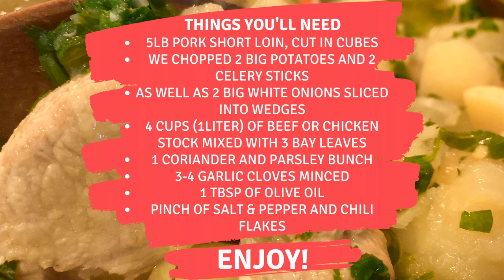Boneless pork short loin with potatoes (cost me under $10 for 5 people)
Here is a perfect recipe for boneless pork short loin cut stewed with potatoes and chicken/beef stock. In additional I would like to mention that the whole dish costed me less then $10 and it fed 5 BIG family members for 2 days.

5 Lb  of Pork short loin, cut in cubes
We chopped 2 big potatoes and 2 celery sticks
As well as 2 big white onions sliced into wedges
4 cups (1Liter) of beef or chicken stock mixed with 3 bay leaves
1 coriander and parsley bunch
3-4 garlic cloves minced
1 tbsp of olive oil
Pinch of salt & Pepper and chili flakes